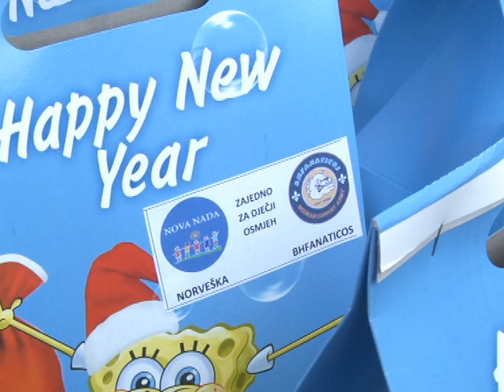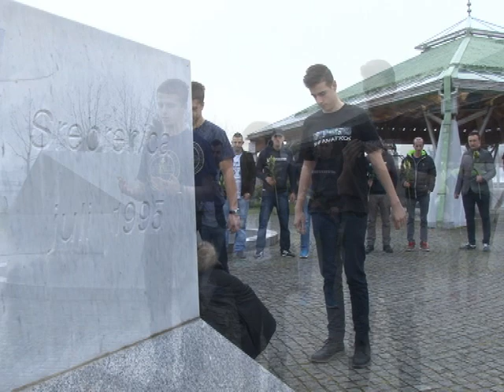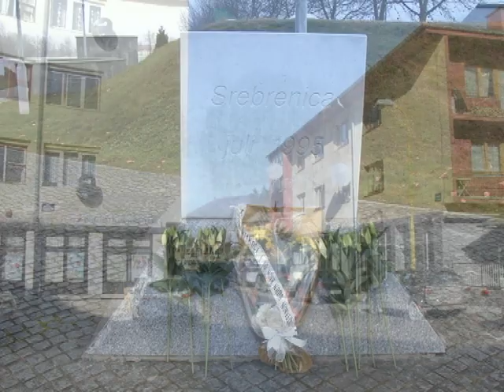SREBRENICA: BHFaticosi i HO 'Nova Nada' iz Norveške obradovala djecu novogodišnjim paketićima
U sklopu akcije "Zajedno za dječiji osmjeh" BH Fanaticosi i humanitarna organizacija "Nova Nada" iz Norveške danas su djeci u Srebrenici  podjelili novogodišnje paketiće.

IMG 7454

Ismail Šiljak, ispred BHFanatikosa, kaže da je organizovano niz humanitarnih akcija u više gradova.

- Pored Srebrenice bili smo u Pazaricu i Novom Travniku a akciju nastavljamo i Zvorniku, Maglaju, Tuzli, Vukosavlju, Brčkom i drugim mjestima. Podijelili smo djeci paketiće i tako ih obradovali, a djeca su za nas pripremila prigodan program – kaže Šiljak.

Mališani iz vrtića predstavili su publici nekoliko plesnih tački nakon čega je održana predstava Narodnog pozorišta iz Tuzle na temu Pipi Duga Čarapa i Nove godine.

IMG 7483

Djed Mraz je djeci bio najzanimljiviji i podijelio im je više od 200 paketića što je bilo dovoljno za sve mališane koji su došli na priredbu.